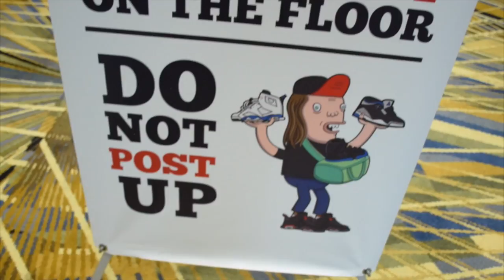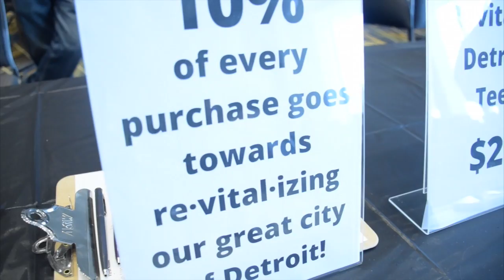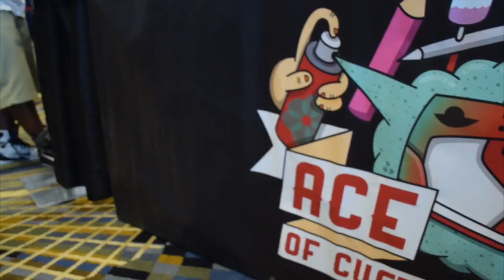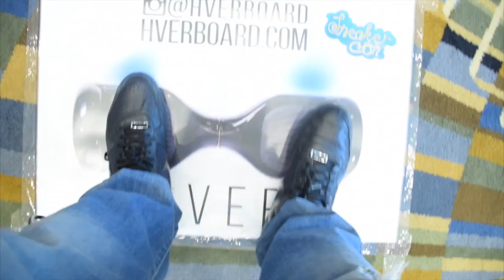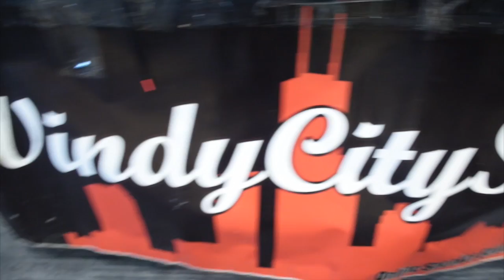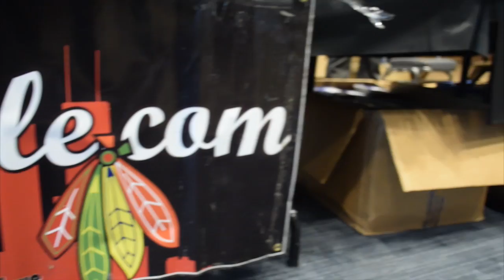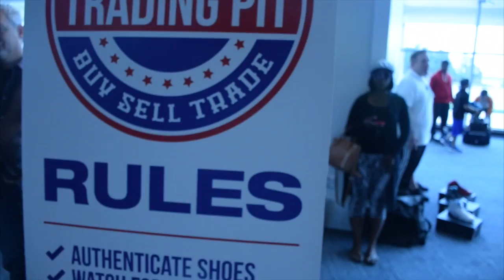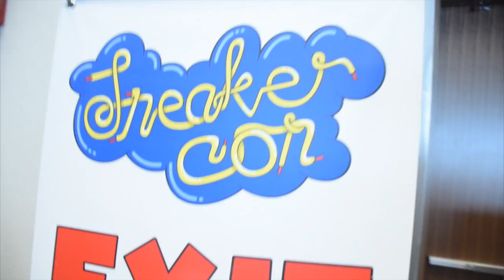SNEAKER CON DETROIT 2015 by Low14Films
sneakercon hit the City of Detroit in 2015 . Follow Low14 as he walks you through Cobo Center and interviews some of the hottest Sneaker buffs in the industry. But wait for it! His Audio Took a huge Dive! Fuuuuuuuuuuuuuuuuugggg!!!